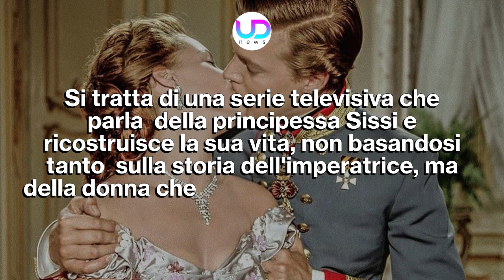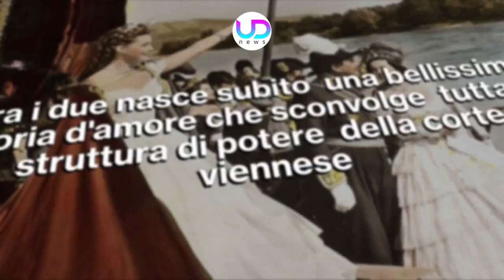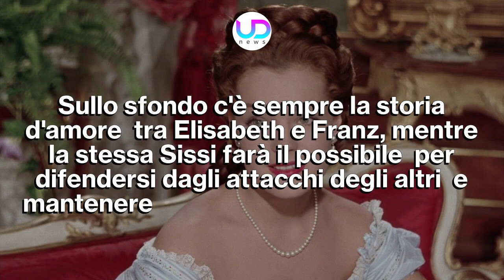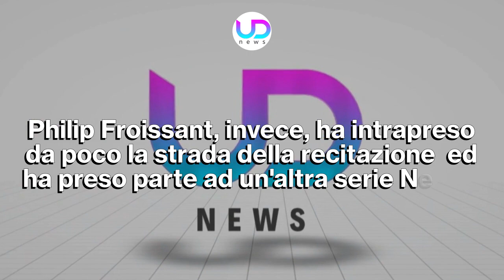The Empress: La Vera Storia Della Principessa Sissi!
The Empress: Netflix sta per lanciare una nuova serie dedicata alla storia della principessa Sissi. Nei prossimi mesi il pubblico vedrà quindi la vicenda raccontata sotto una nuova prospettiva...

Le vicende della principessa Sissi hanno sempre appassionato milioni di persone in tutto il mondo. Sono state tante le serie e i film ispirati alla vita della principessa. Ora sta per vedere la luce The Empress, la nuova serie targata Netflix che ricostruirà la vita di Elisabeth vista soprattutto dal punto di vista dell'amore e della vita controcorrente della giovane imperatrice.